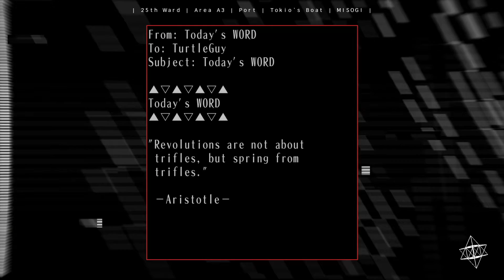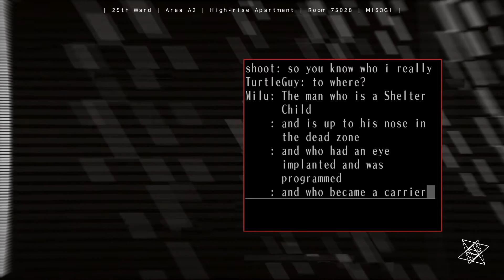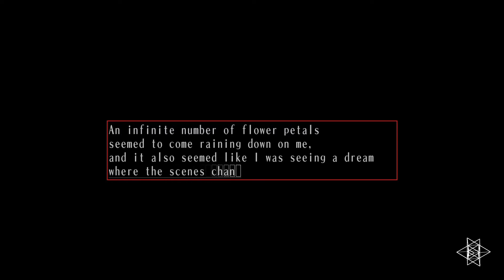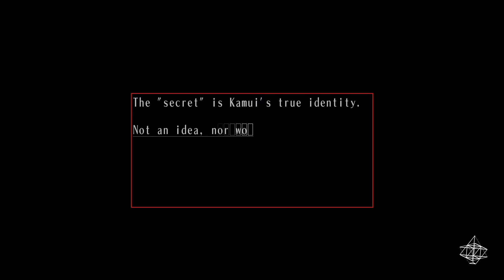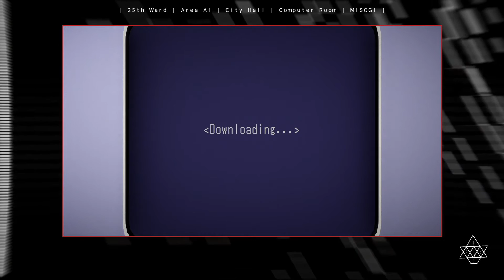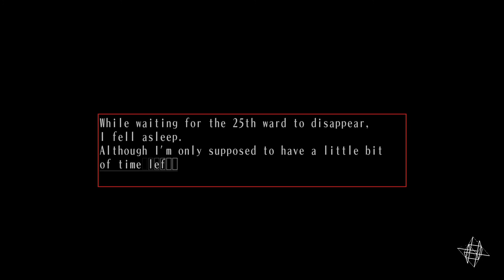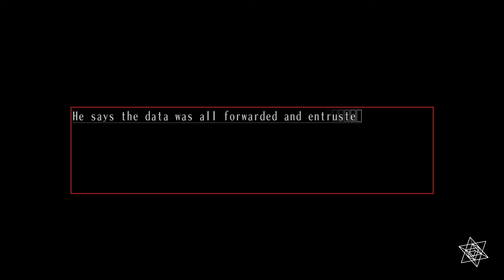Plazethrough: The 25th Ward (Part 18)